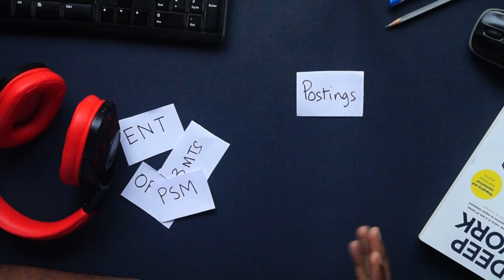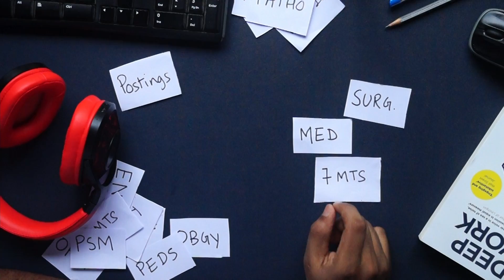3rd Year MBBS Begins - Hustle Again for NEXT PG 🌟 | Anuj Pachhel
How I will prepare for final Year Subjects with 3rd year and my plan for NEXT PG.

Filming:- 🎥
DJI OSMO Pocket
Logitech C270 HD Webcam
Rode VideoMicro 🎙
Fifine K669B
OCTOVA PRO Quadlux Mark II 💡
Syska 12-Watt B-22
DIGITEK® DTR 550 LW
Gorilla Tripod 🔺
REO Slim Desktop 🖥
Lenovo G50-80
Zebronics ZEB-A22FHD

Motivation To Study 💪 by Anujpachhel
Prime Music :
Amazon Music: SY
Amazon Music: Motivating